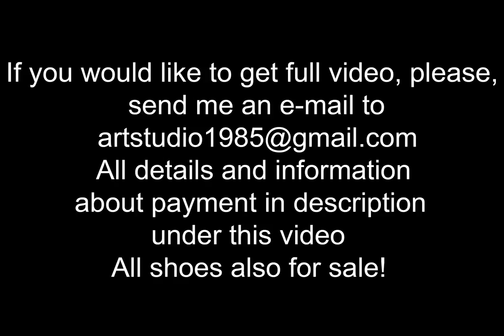Angelina in italian high heels slingbacks walking in the rain with a straps down (scenes 597)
40 euro
Full video length in FULL HD 1 HOUR 30 MINUTES

Sexy Angelina wears very sexy slingbacks, she walks on the roads in the rain with strap down, she plays with shoes and straps different ways